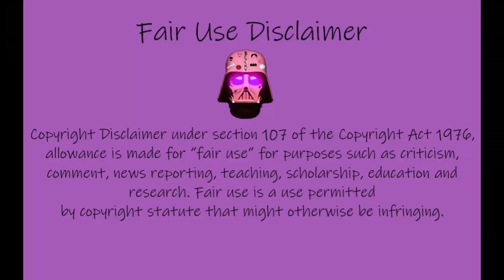Foodie Flies: Extended Special Edition Space Cut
Foodie Flies in Space: Extended Special Edition Dark Side Cut

Hit the 👍 button!